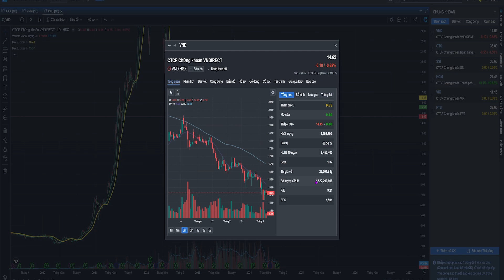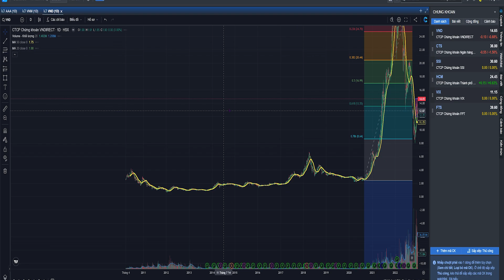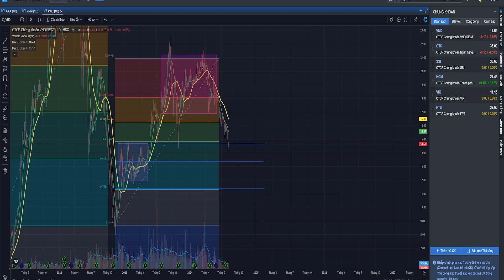Thực Hành Phân Tích VND